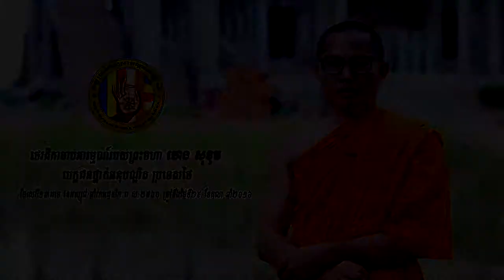ថេរដីការចាប់អារម្មណ៍របស់ព្រះមហា ហេង សុខុម